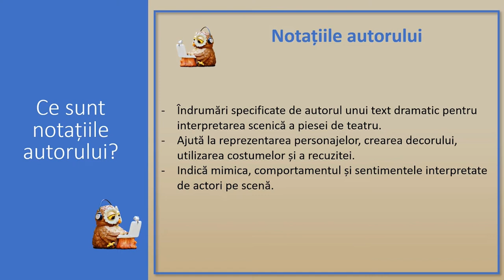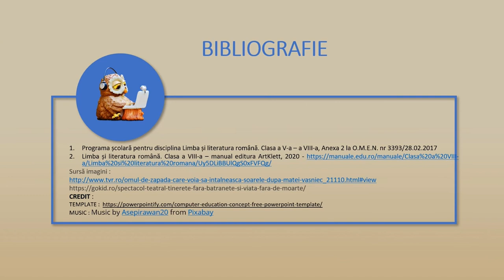Rolul notațiilor autorului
Materialul poate fi considerat suport pentru studiul individual, orice elev putând să-l  acceseze oricând și să-l  studieze într-un ritm propriu Materialul vizează realizarea învățării în contexte variate care țin cont de particularitățile grupului țintă și îmbunătățirea învățării și a rezultatelor învățării prin modul de realizare a evaluării (ca autoevaluare/ evaluare colegială).
Elevii vor înțelege organizarea structurală a textului dramatic, putând să o recunoască și să rolul structurilor specifice acestuia.
Textul dramatic se studiază în clasa a VIII-a la domeniul de conținut LECTURĂ. În analizarea și interpretarea diverselor tipuri de texte, conceptul de indicație scenic devine un element important, susținând dezvoltarea competențelor specifice.